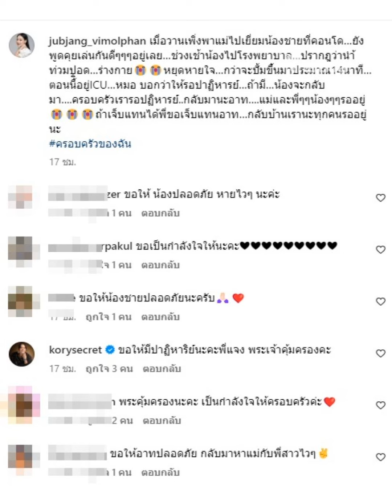ส่งกำลังใจ “นักแสดงสาว” ช็อก หลังน้องชายหยุดหายใจ ตอนนี้หวังให้มีปาฏิหาริย์| Thainews - ไทยนิวส์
ทำเอานักแสดงรุ่นใหญ่ “จุ๊บแจง วิมลพันธ์” ถึงกับเครียด เป็นกังวลหนักมาก หลังจากที่น้องชายนอนแอดมิต ICU ยังไม่ได้สติ! ! ทั้งที่เพิ่งเจอหน้าพูดคุย กันไปหยกๆ ล่าสุดหมอให้รอปาฏิหาริย์